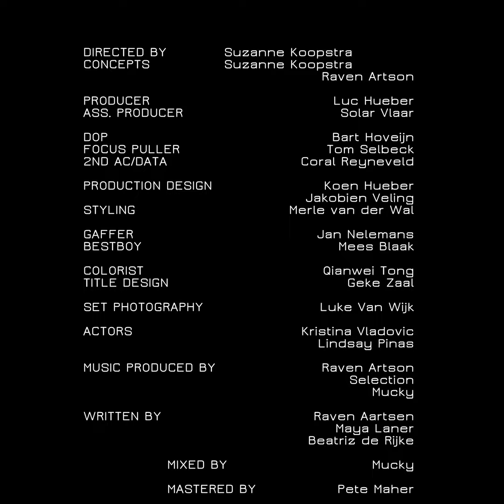Raven Artson - Mean Me Nothing ft. True Blue (Transformia Album Teaser)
Teaser for the album 'Transformia'
#10 cut your line

Mean Me Nothing is performed by Raven Artson and True Blue
Produced by Jopie, Raven Artson
Written by Raven Aartsen, Maya Laner, Beatriz de Rijke
Mixed by Mucky

Directed by Suzanne Koopstra

Concepts - Suzanne Koopstra, Raven Artson
Producer - Luc Hueber
Ass. Producer - Solar Vlaar
DOP - Bart Hoveijn
Focus Puller - Tom Selbeck
2nd AC - Coral Reyneveld
Production Design - Koen Hueber, Jakobien Veiling
Styling - Merle van der Wal
Gaffer - Jan Nelemans
Bestboy - Mees Blaak
Colorist - Qianwei Tong
Title Design - Geke Zaal
Set Photography - Luke van Wijk
Actors - Kristina Vladovic, Lindsay Pinas